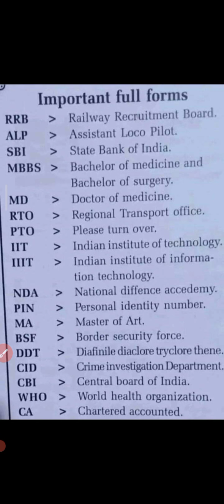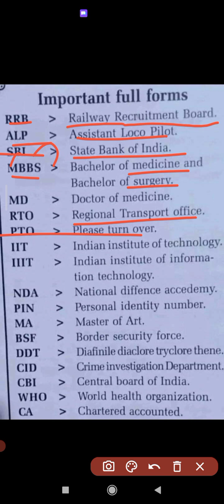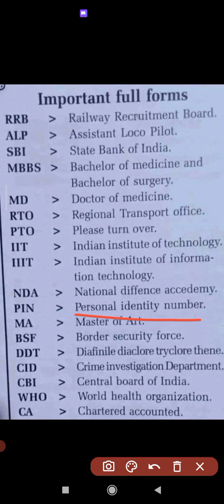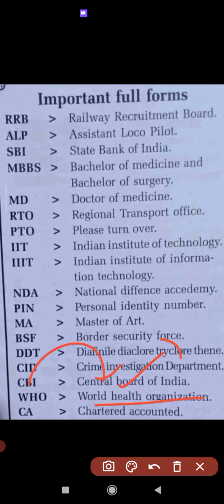Most Important Full Forms ⚫⚫ Full Form asked in Exam ⚫⚫ GK Most Important Full Form